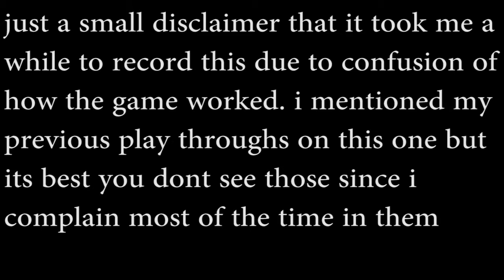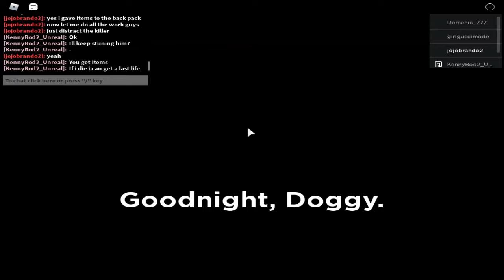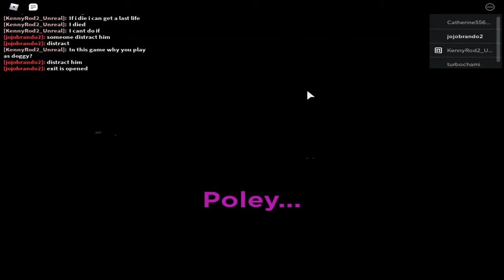NEW PIGGY GAME! Roblox doggy's funeral